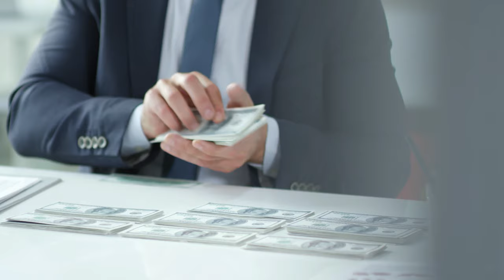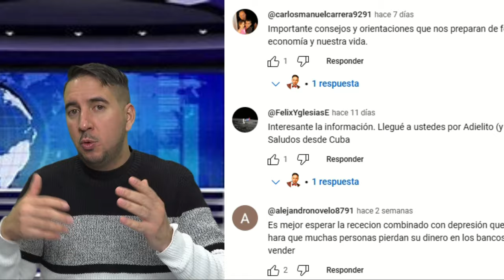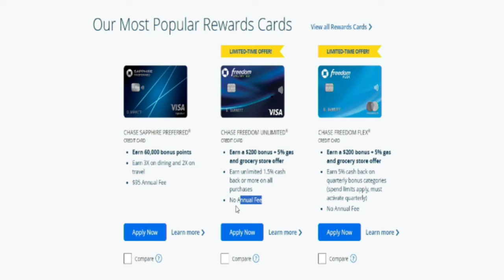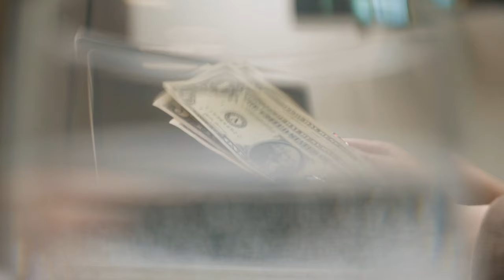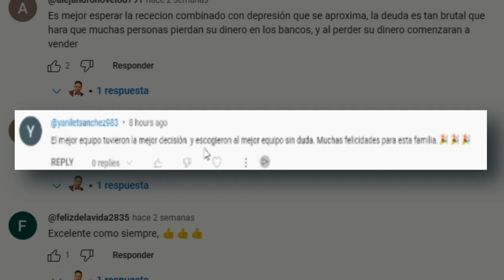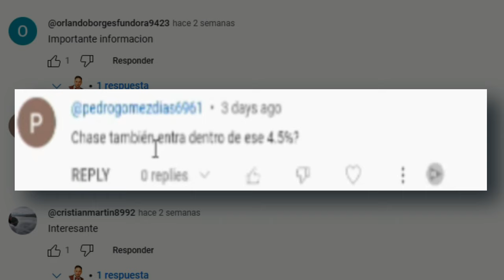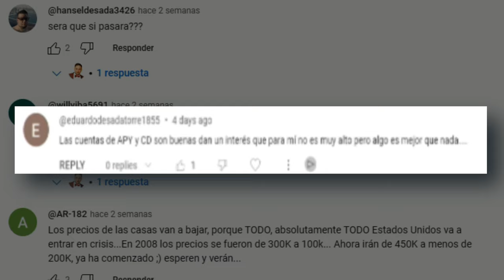✅10 Cosas y mitos que no sabías sobre el uso de las TARJETAS DE CRÉDITO.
🌟 ¡Descubre el mundo de las tarjetas de crédito y maximiza tus beneficios financieros! 🌟 En este video revelador, aprenderás las verdades detrás de los mitos más comunes sobre el uso de tarjetas de crédito y cómo puedes aprovechar al máximo este recurso financiero.

🔍 Contenido destacado:

🌐 Cómo tener un crédito de más de 800 en poco tiempo: Estrategias efectivas para elevar tu puntuación crediticia rápidamente.
💸 Programas de recompensas: Descubre cómo algunas tarjetas te permiten ganar dinero simplemente por usarlas correctamente.
🎯 Evitar tarifas anuales innecesarias: Encuentra la tarjeta perfecta que te brinde beneficios sin cobrarte una tarifa anual.
🤔 El mito de los intereses: Aprende por qué no es necesario pagar intereses si utilizas tu tarjeta de manera inteligente y la liquidas a tiempo.
🔄 El mito de no usar tus tarjetas: Descubre por qué es esencial usar tus tarjetas de crédito de manera responsable para construir un historial crediticio sólido.
📉 Consultas de crédito: Conoce la verdad detrás de cómo solicitar una tarjeta afecta tu puntaje y cómo minimizar su impacto.
💳 Pago mínimo vs. Saldo completo: Entiende la importancia de pagar más que el mínimo y cómo esto afecta a largo plazo.
🌐 Varias tarjetas de crédito: Descubre por qué tener múltiples tarjetas puede ser beneficioso si las manejas con responsabilidad.
🌟 Las mejores tarjetas de crédito del 2023: Una lista exclusiva con las mejores opciones para construir crédito.
🛡️ Tarjetas de crédito aseguradas: Aprende a crear una y cómo convertirte en un usuario autorizado para potenciar tu historial crediticio.
🚀 ¡Optimiza tu relación con las tarjetas de crédito y haz que trabajen a tu favor! No te pierdas este video lleno de consejos prácticos y estrategias para alcanzar la libertad financiera. 💰✨